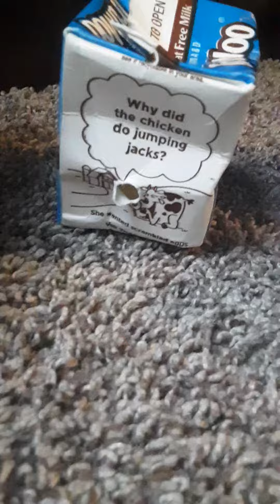Chocolate Milk Adventures (CMA) #1 | The Fight